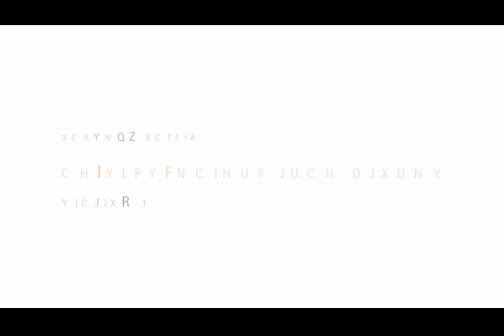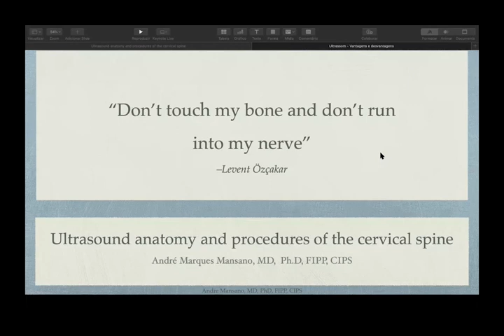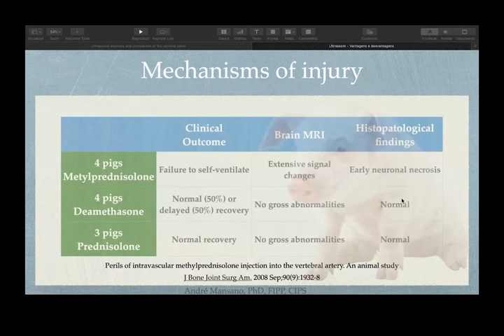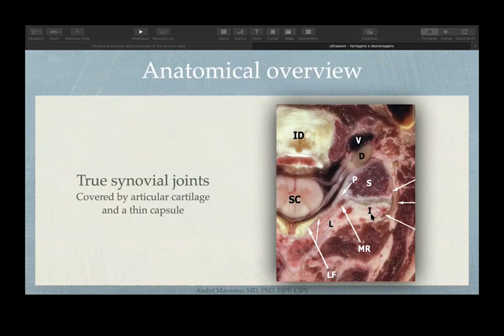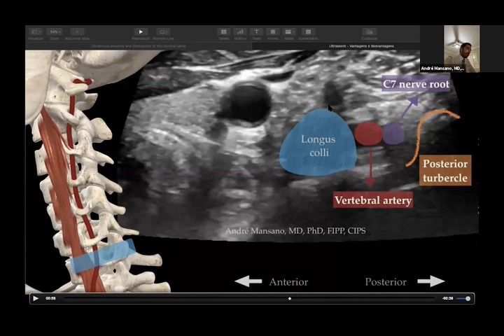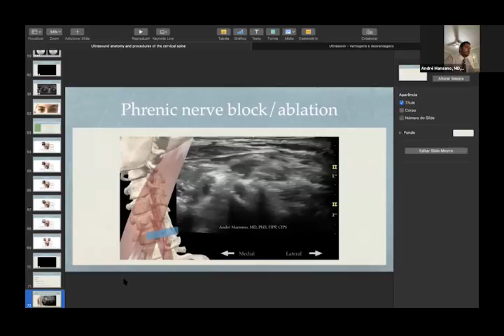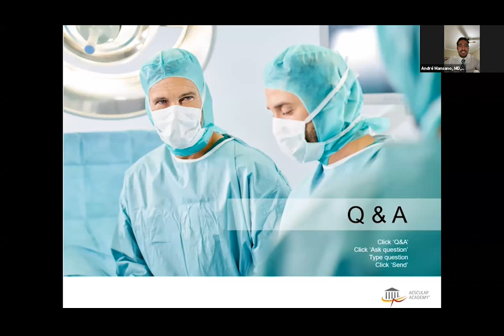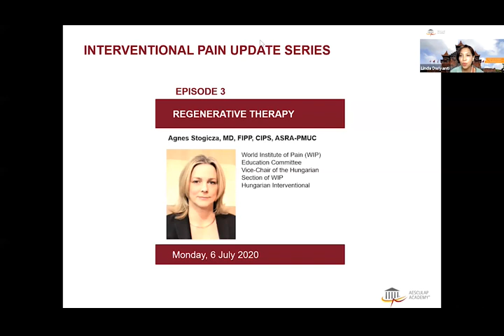YAP talk episode 2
Speaker : Andre Mansano, MD, Phd, FIPP, CIPS ( Brazil)